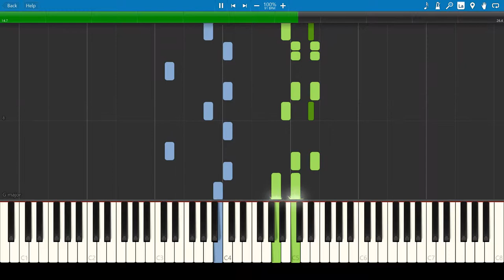Bananas in Pyjamas [Synthesia Piano Tutorial]